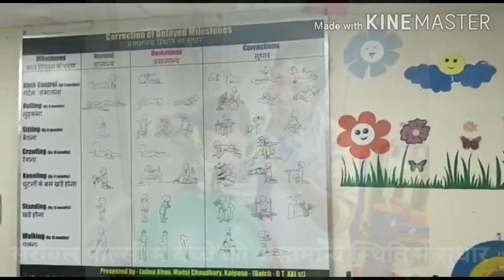सेरीबल पाल्सी में बच्चे की देखभाल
सेरीबल पाल्सी में बच्चे की असामान्य स्थिति में सुधार